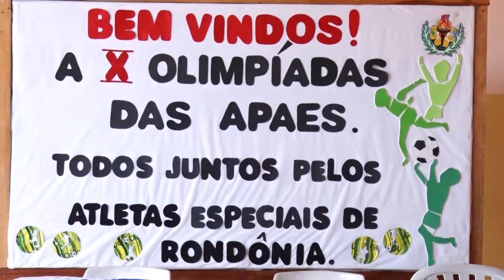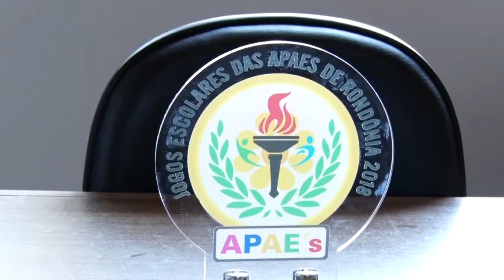X Olimpíadas das APAES